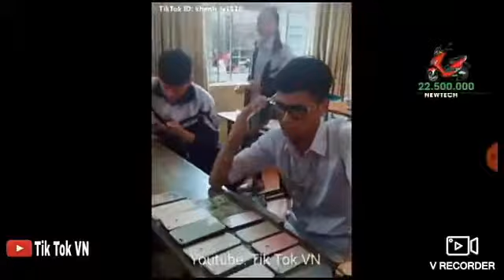Tik tok học sinh Việt Nam- lầy lội